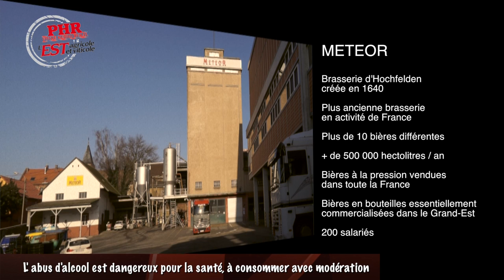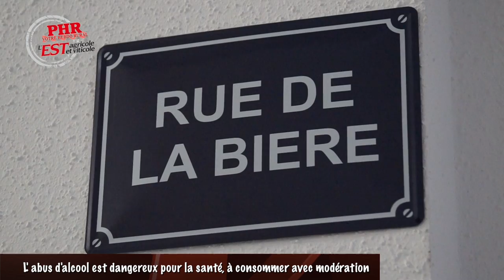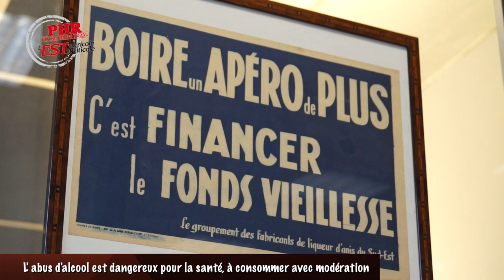Bières de Noël alsaciennes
Depuis quelques semaines déjà, les allées brassicoles des magasins fleurent bon Noël. Nous sommes allés visiter deux brasseries alsaciennes produisant de la bière de Noël. Meteor à Hochfelden (67) et la Brasserie de Saint-Louis (68). Deux recettes différentes, deux échelles de production incomparables mais la même ferveur à souligner cette période de l'année avec un brassin si particulier.